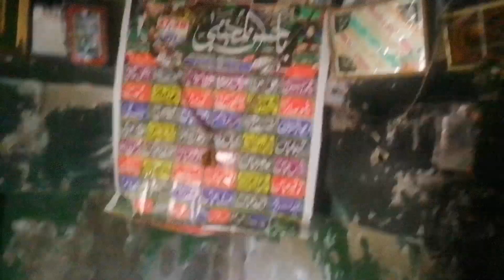New place Vlog 😋 | Creative Master Vloger 🤞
New place Vlog from balkassar

ONLY VOLGS
PUNJABI MUNDA